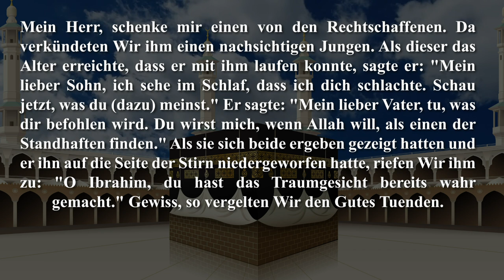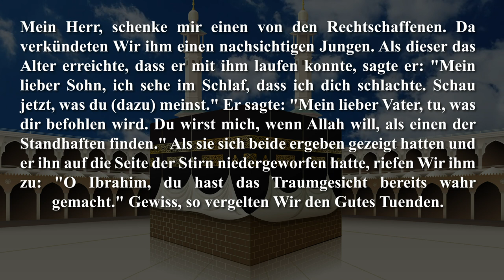Die Geschichte der Propheten Ibrahim und Ismail (as) - Das Opferfest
NUN Media bringt euch Kindergeschichten nach Koran und Sunna! Diesmal erzählt Nora euch die Geschichte des Opfers der Propheten Ibrahim und Ismail (as).

Ihr findet uns als @nunverlag mit vielen Anregungen zur islamischen Kindererziehung auf Instagram

Unsere islamischen Kinderbücher und viele weitere Produkte für die kleinen Muslime findet ihr in unserem Shop